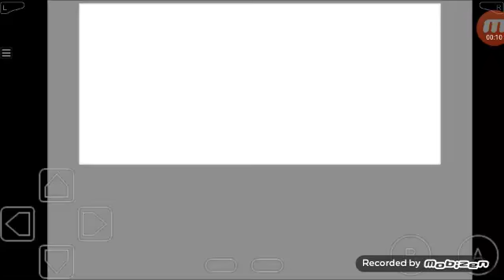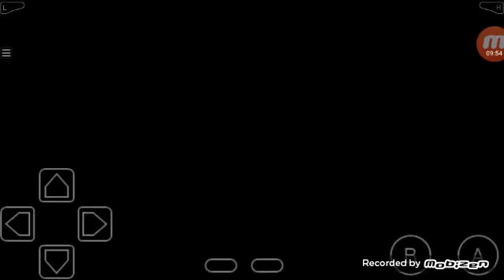Pokemon Liquid Crystal Part4- Union cave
We get fishing rod and go through Union cabe to Azelea town